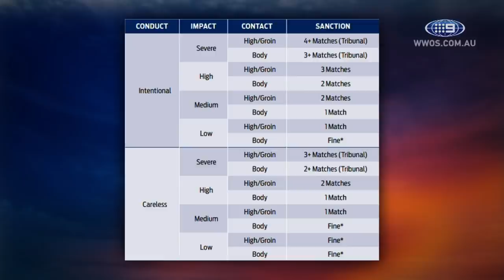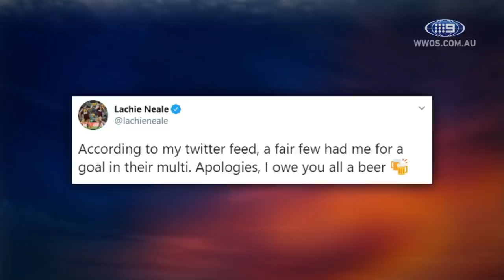Shane Crawford slams decision to suspend Zach Merrett - Full Time | Footy on Nine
Ayrton Woolley and Shane Crawford wrap up all the Round 4 action in a new episode of 'Full Time'.